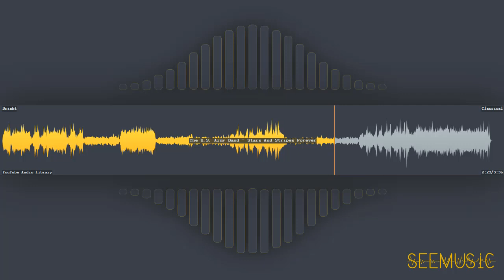Stars And Stripes Forever - The U.S. Army Band | Classical | Bright | Free Music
HAVE FUN!

# Information
* Title: Stars And Stripes Forever
* Artist: The U.S. Army Band
* Genre: Classical
* Mood: Bright